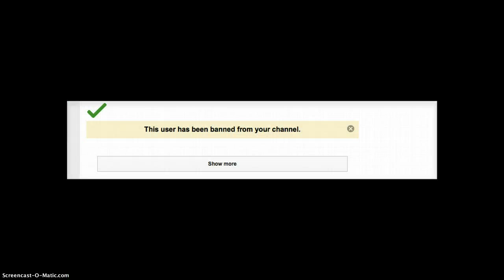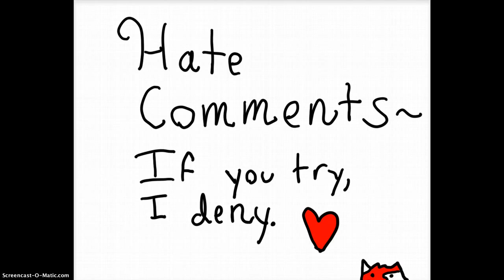Mush Cat- Episode 1- Hate Comments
Yes, suprisingly lol I get hate comments!! And spam! Sooo that is exactly what I do... (Minus the huge baby eyes and tears XD) If I get a lot of views on this I will make another!! P.S this was not animated, I dont have the patience XD I just recorded the same place and paused it and drew!!